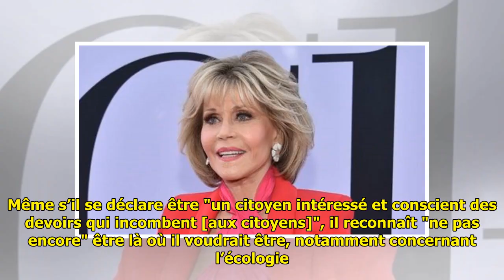Martin Weill : les rares confidences de l'ancien journaliste de Quotidien